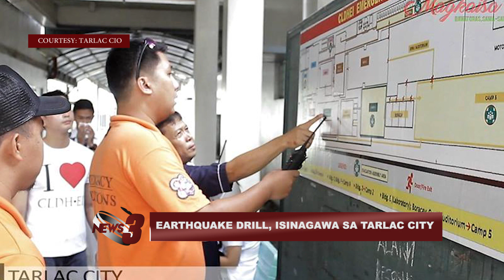EARTHQUAKE DRILL, ISINAGAWA SA TARLAC CITY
AKTIBONG NAKIISA ANG LUNGSOD NG TARLAC SA CITYWIDE SIMULTANEOUS EARTHHQUAKE DRILL NA GINANAP KAMAKAILAN. IBA’T IBANG SEKTOR ANG NAKILAHOK SA NASABING AKTIBIDAD, BILANG PAGSASANAY UPANG MAGING HANDA AT LIGTAS ANG MAMAMAYANG TARLAQUENO.

-CTV3 News and Public Affairs (Date aired: August 3, 2017)